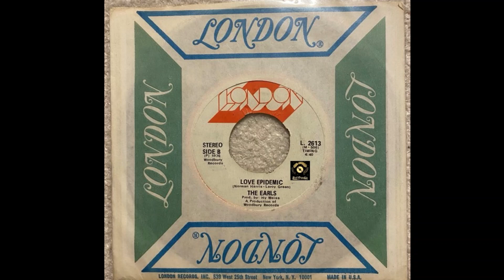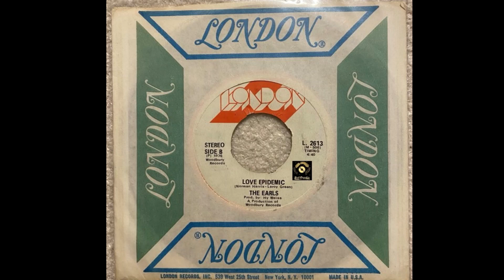THE EARLS - Love Epidemic 1976 London Records 45t HD QUALITY